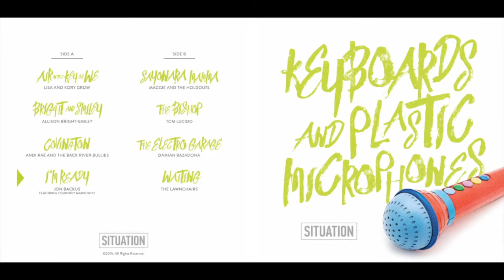I'm Ready - Jon Backus featuring Courtney Markowitz